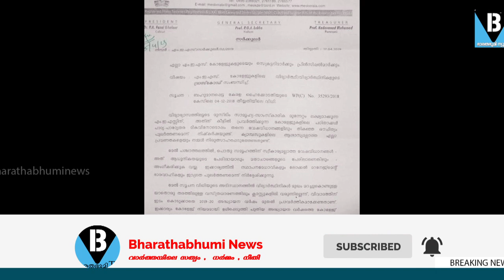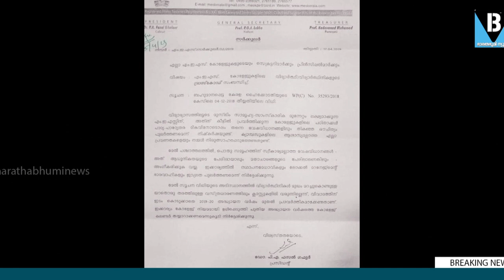ഇതാണ് നവോദ്ഥാനം സഖാക്കളേ|MES|FASALGAFOOR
എം ഇ എസിൽ ബൂർഖ നിരോധിച്ചു .എതിർത്ത സമസ്തയെ ഓടിച്ചു

Bharathabhumi News is committed online web Chanel .News should be the true voice of real marginalised society